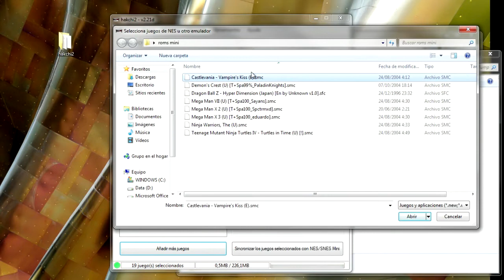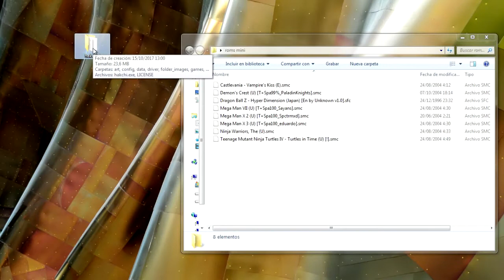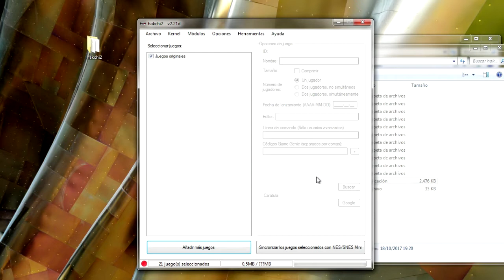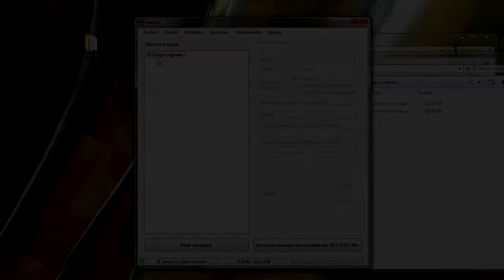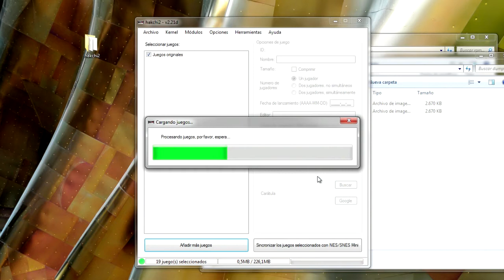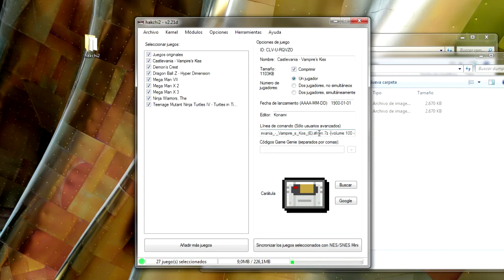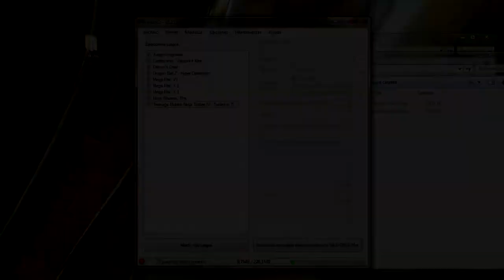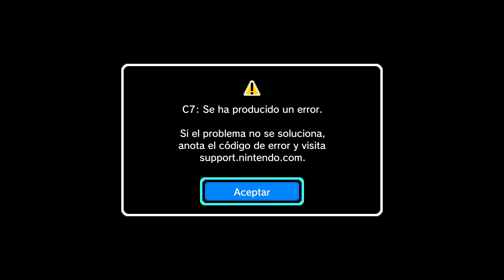BRICOLAJE GAMER 014 - Tutorial - Añadir juegos a Snes mini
Hola a tod@s de nuevo!!
Esta semana toca Bricolaje, y como estamos en el mes de la SNES classic edition, os voy a contar como he incrementado el catálogo de esta preciosa "Mini". Un abrazo!

Soft necesario!!
debeis descargar hakchi2.21d.zip (11.6Mb)